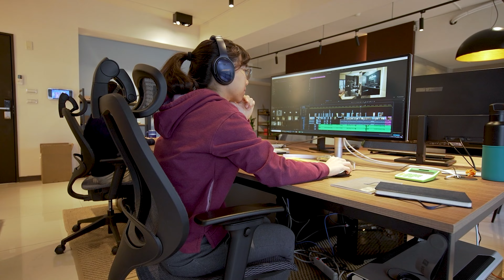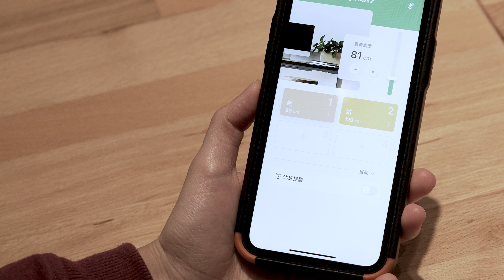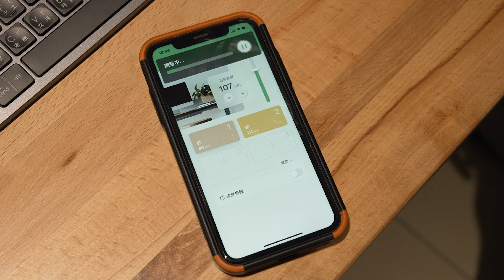站著工作比較有生產力？ FLH 費米智能電動升降桌｜藍諾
優惠券代碼：ELEANORJ (現折2000元，可與官網優惠合併使用，3/31截止）
到2/7前搭配官網8折優惠，最低可以9919元買到智能升降桌唷